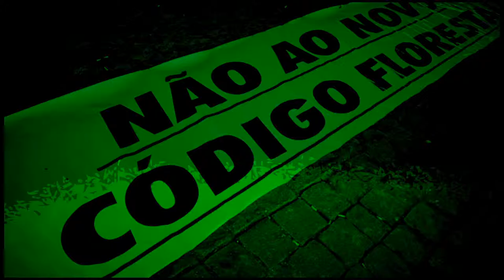Vinheta PosTV Especial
Vinheta PosTV Especial Veta Tudo Dilma